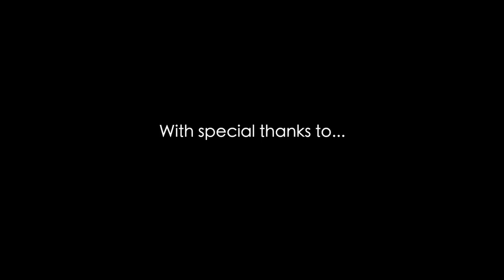From Crib to Casa - FINAL HOUSE TOUR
From Crib to Casa - Final House Tour. Guys and gals it's finally here!!! It's been one hell of a journey, but we want to thank you so so much for bearing with us, and for following us on this rollercoaster ride.

After an almost 16 month renovation we have finally finished our dream home. We really hope that you enjoy this final episode, and final tour.

We want to thank everyone who has been on this journey with us, as without you we couldn't have done it...

Our incredible builders from ABC Builders. We couldn't recommend them more.

AND OUR INSANE CREATIVE TEAM WHO BROUGHT IT ALL TO LIFE • FILMING & EDIT - The Creative